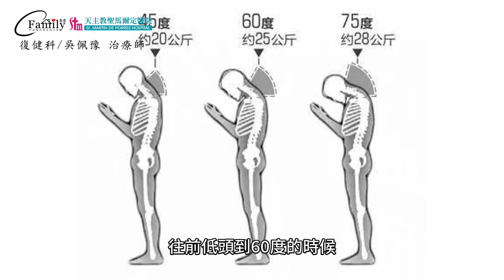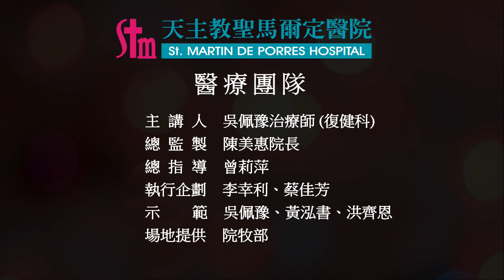破解低頭族頸椎危機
📣高度依賴手機的「低頭族」看過來！
你是否經常感到肩頸痠麻❓
你知道低頭滑手機會讓頸部承受一個低年級小孩的重量❓
日常做什麼運動可以緩解肩頸痠痛❓
👩‍⚕聽聽復健科物理治療師怎麼說
同時也跟著治療師動一動吧👍

復健科 / 吳佩豫 治療師
0:00 破解低頭族頸椎危機
0:15 為什麼導致肩頸痠麻?
0:38 頸部會承受多少重量?
1:08 頸部痠痛該怎麼辦?
1:49 平特如何保養我的肩頸呢?
2:41 什麼運動可以矯正姿勢，在平時保養練習?